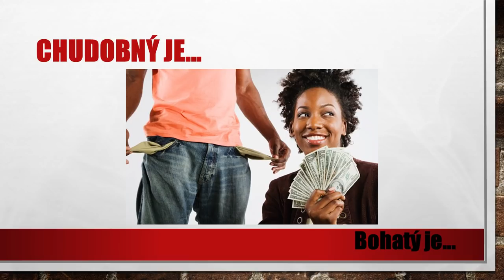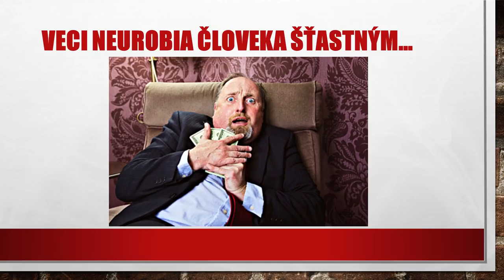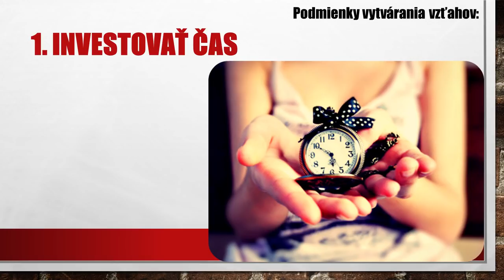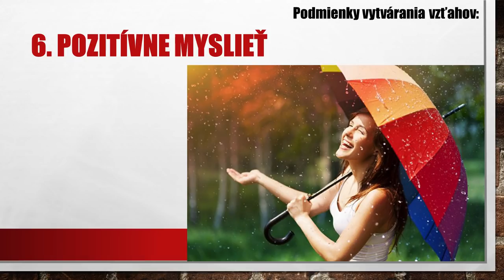Martin Harčár - Kľúč ku kvalitným vzťahom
Videozáznam z októbrového stretnutia Spoločenstva Pavol na tému

Kľúč ku kvalitným vzťahom

Hosť: ThLic. Martin Harčár

o. Martin je kňazom Košickej arcidiecézy a členom medzinárodnej katolíckej Komunity Emanuel.
Pôsobil v Univerzitnom pastoračnom centre v Košiciach, tri roky v Ríme, kde študoval teológiu evanjelizácie na Lateránskej univerzite a ako kňaz v ESM (Emanuel school of Mission).
Momentálne je kaplánom v Univerzitnom pastoračnom centre v Prešove. Dlhé roky viedol Biblické diskusné fórum v Košiciach, vieroučný seminár Nanovo s Bohom, podnietil vznik Spoločenstva Maják.